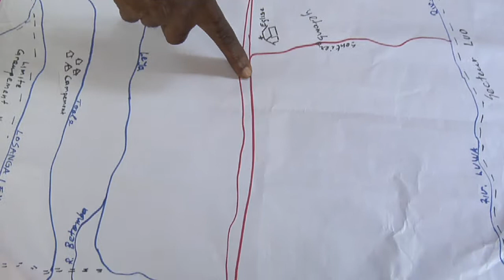Mapping the Future With Landsat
Many non-profits are using Landsat as a tool to identify and protect areas that are important for conservation. This video shows how the African Wildlife Foundation (AWF) has used Landsat in the Democratic Republic of the Congo to protect a wildlife corridor in the Maringa Lopori Wanga (MLW) region.